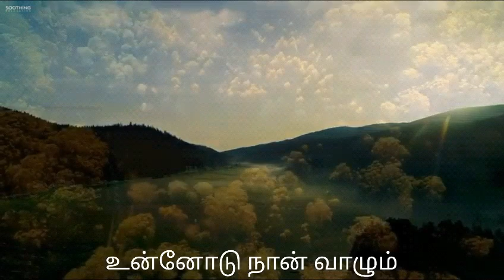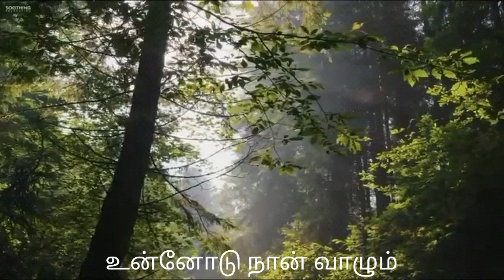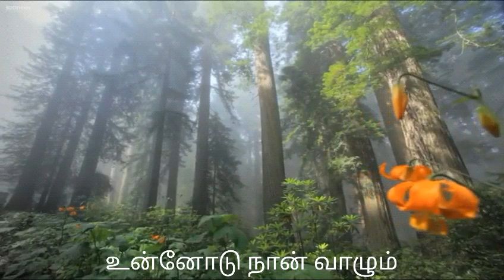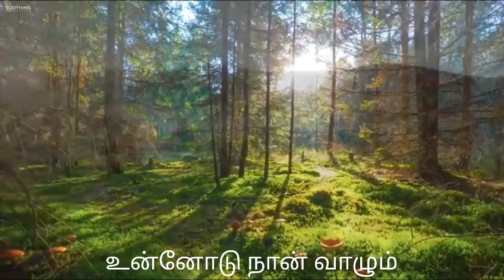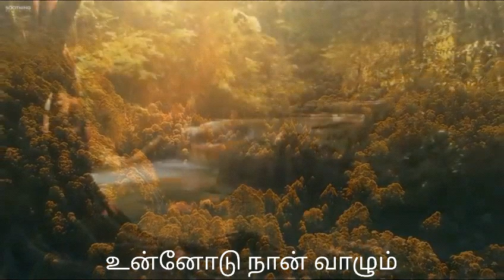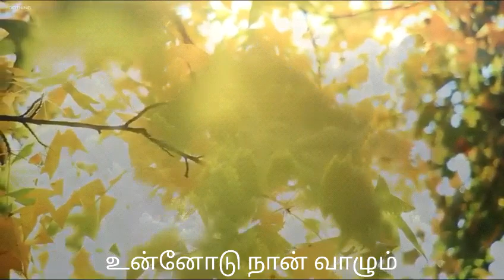உன்னோடு நான் வாழும் ஒரு நாளும்